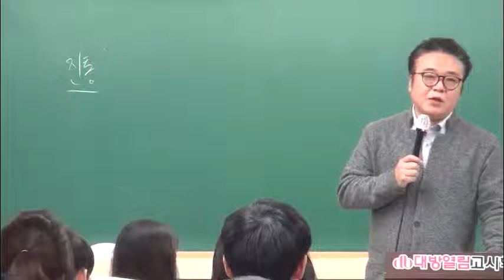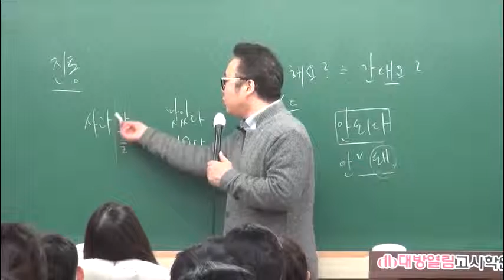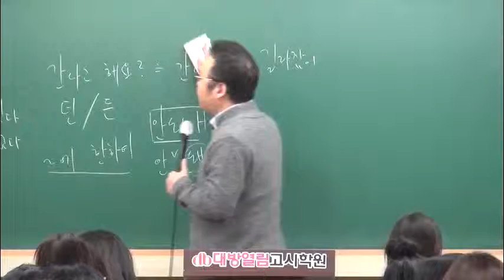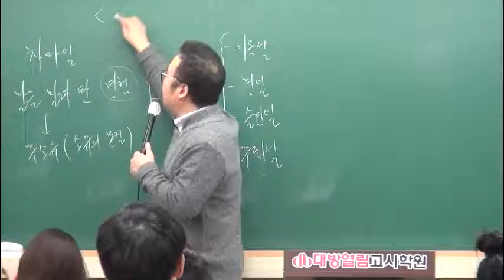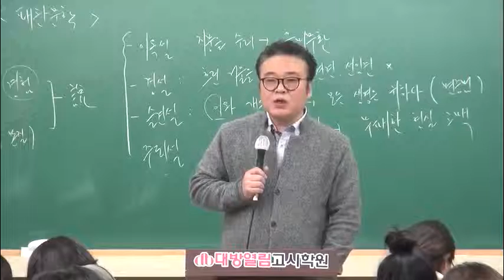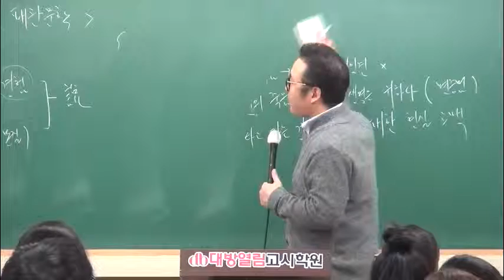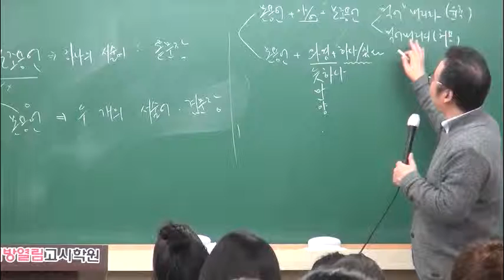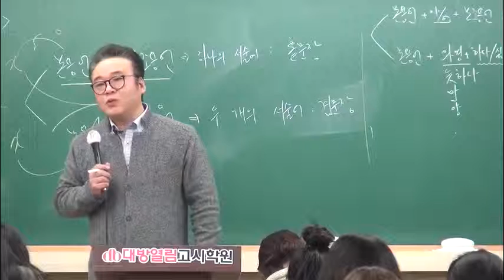9급 공무원 국어 기출문제 분석반_김철민 교수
매년 이론반,문제풀이반 및 모의고사반을 개강하는 28년 전통의 명문 대방열림고시학원 입니다.

공무원 시험 합격생의 평균 수험생활은 약 1년 ~ 1년 6개월정도이며 최근 공무원 열풍으로 응시생의 급증과

상대평가란 특징때문에 남들보다 한문제라도 더 맞춰야 합격할 수 있습니다.

공무원 시험준비를 이제 시작하시거나 준비 중에 슬럼프에 빠지시는 경우

나보다 먼저 간 합격생들의 합격수기를 보면 많은 도움이 됩니다.

최근시험은 물론이고 2016년도 시험 합격수기가 궁금하시다면

[간호직 / 보건직 / 보건진료직 / 의료기술직 / 식품위생직 / 환경직] 기술직 공무원 합격수기가 매년 업데이트되는 곳 입니다.

합격생이 많다는건 그 학원의 커리큘럼이 틀리지 않았다는 것 입니다.